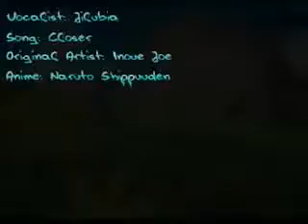Naruto Shippuuden Opening 4 full version